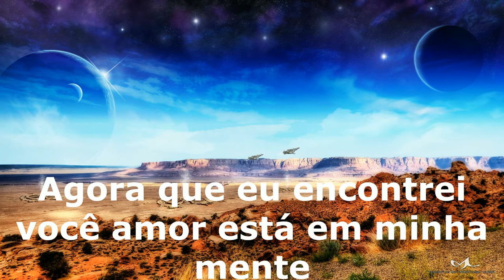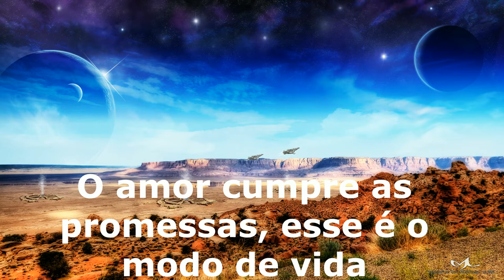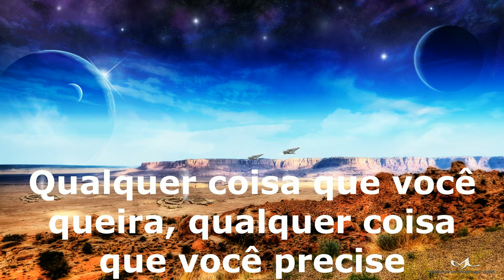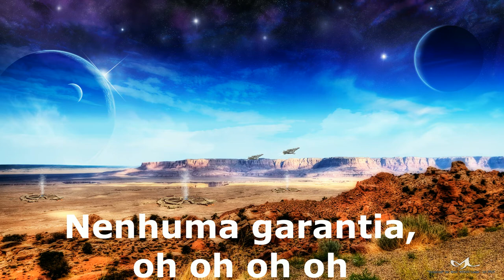Shazam - No guarantee tradução